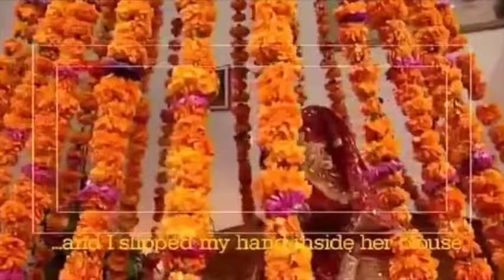Urf Professor - Opening Scene